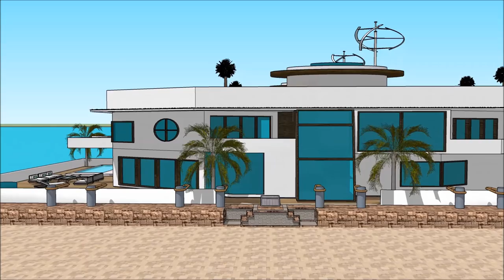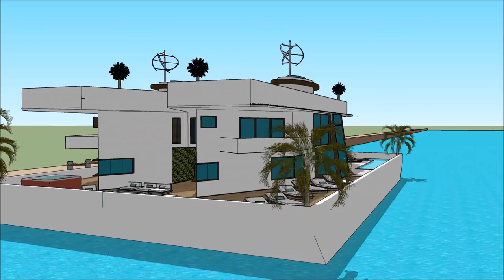CASA 3D SKETCHUP CATALAN mansió CASA FLOTANT ARQUITECTURA INCREIBLE VAIXELL ARQUITECTO DE SUEÑOS